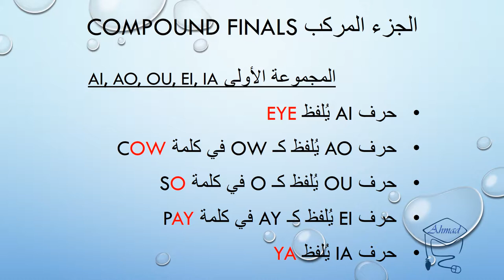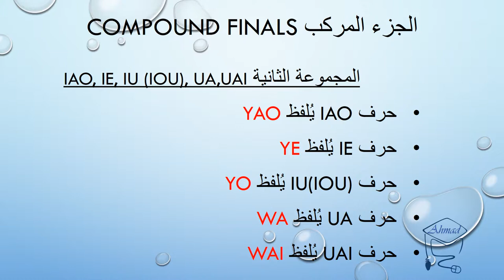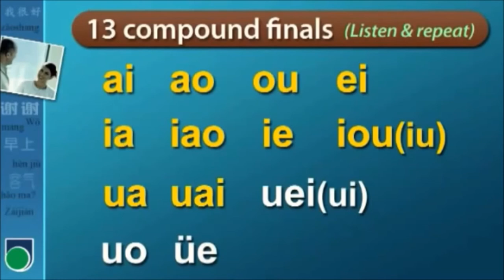مبادئ وأساسيات في تعلم اللغة الصينية Learn Chinese Compound Finals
قناة لتعليم اللغة الصينية من خلال دروس قصيرة وبسيطة
A channel of teaching Chinese Language through short and simple lessons